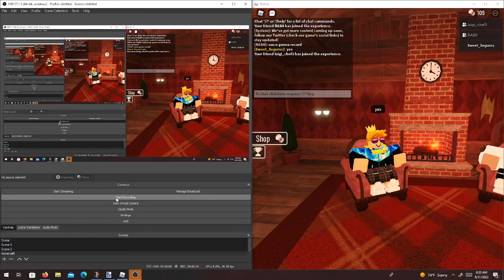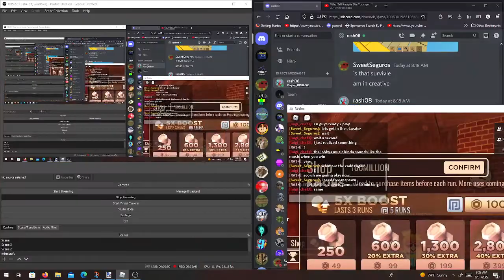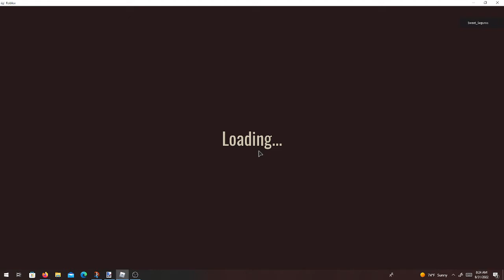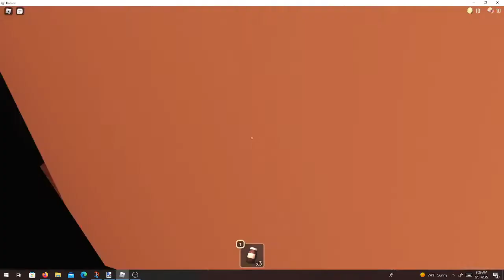I BEAT DOORS WITH ONLY TAKING DAMAGE 1 TIME